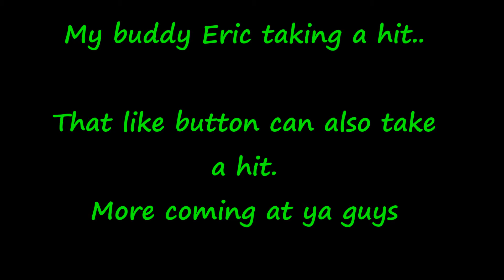(Starkiller Airsoft secret video) what happens when boredom hits?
Here is a new line of videos of things I do besides play airsoft all the time or just stupid things my friends or myself do.
Watch in 1080p in order to see the BB